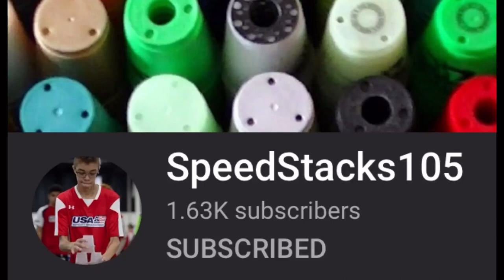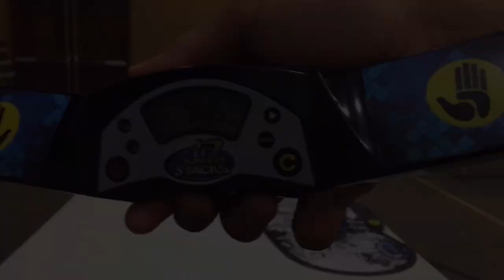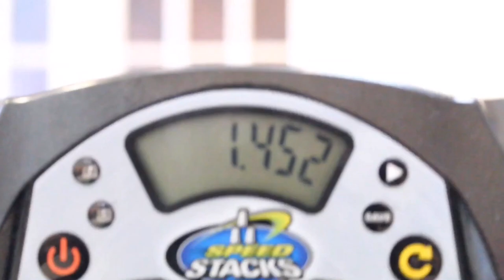Sport Stacking: Tribute To Nathan Wood!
This is my tribute to Nathan Wood! Nathan, if you see this, I really hope you enjoy your tribute and that you know that you really deserved this! This video was also kinda fun to make and a bit complicated at the same time, lol.